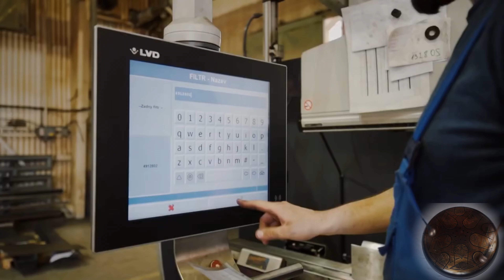🎶 Vesmírné bubínky: Umělecký & Spirálový | Cesta k hlubšímu zvuku a vibracím 🎶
Na našich stránkách je o hodně víc informací které Vám pomůžou rozhodnout.

V tomto videu vám představíme výjimečné nástroje – naše vesmírné bubínky Umělecký a Spirálu. Proč právě „vesmírné“? Tento název zcela vystihuje jejich unikátní charakter. Po shlédnutí videa pochopíte, jaké vibrace a emoce se za nimi skrývají.

**🔹 Spirálový bubínek – První, jedinečný a vibračně silný**
Spirálový bubínek je mým prvním nástrojem. Jeho tlumený a osobitý zvuk okamžitě zaujal. Byl navržen s ohledem na vibrační masáže, ale neustále jsem cítil, že mu něco chybí – delší rezonance pro plnohodnotný zvukoterapeutický zážitek.

Po letech experimentování a prototypování mě napadla revoluční myšlenka – přidat dva jazýčky na horní část bubínku, které rezonují a obohacují tón. Tento design umožňuje hlubší vibrace, které jsou ideální pro maséry i pro běžné uživatele, kteří hledají něco speciálního.

**🔹 Zvuk, který nelze přesně popsat… pouze cítit**
Zvuk Spirálového bubínku je fascinující a mnohovrstvý – jakoby v něm byl „zvuk uvnitř zvuku“. Doporučujeme nasadit sluchátka, abyste pocítili alespoň část jeho pravé vibrace. Pro mě osobně je to nástroj, který překonal všechna očekávání.

**🔹 Ruční výroba a staré techniky**
Bubínek je ručně zpracován s použitím tradiční metody brynýrování, což mu dává jeho černou, jedinečnou povrchovou úpravu. Každý bubínek je jedinečný a má svou vlastní duši – laděný přímo mnou tak, jak to cítím.

**🔹 Bubínek pro štěstí – Nástroj s duší**
Každý z těchto bubínků je unikátní, stejně jako každý člověk. Možná vás na první dotek úplně neosloví, ale časem se naladíte na jeho vibrace a otevřete se zvuku, který vás povede. Zkušenosti a praxe vám přinesou radost a hlubší spojení se zvukem, který je v pravém slova smyslu vesmírný.

Přeji vám radost, štěstí a inspiraci s těmito bubínky. Přijďte si prožít jejich kouzlo. Více informací o bubíncích najdete pod videem.

Seznam videí a lekcí.

Hudební nástroj nového tisíciletí – rezonanční buben/zvon, kterému se ve světě říká «Happy Drum» neboli «Buben Štěstí»
 Proč je jedinečný
Opravdu každý na něm dokáže zahrát.
Nejde zaznamenat opravdový zvuk na mikrofon.
Před 10 lety se objevil na 9 místech najednou.

Co s ním dokážete
překvapit každého zvukem,
rozvíjet děti,
dělat léčebné vibrační masáže,
meditovat a vyčistit čakry,
nabíjet vodu, krystaly, čistit prostředí

Nejlepší dárek na celý život
 jednoduchý na učení nezabírá moc místa
nikdy neztratí svou atraktivitu a může se stát jako rodinné dědictví

Rozumná cena za špičkovou kvalitu, ve světě se prodává za několikanásobnou cenu, nakupujete přímo od výrobce.
Z praktického hlediska opravdu dobrá investice.

Připojte se na naše sociální skupiny.
Snažíme se propojit lidi kteří fandí pozitivním vibracím a chtějí se podělit o své zkušenosti a znalosti.
«Buben Štěstí» Naše propagační stránka ve které uvidíte reklamy, soutěže, akce a tak dále.
«Zvonění pro Štěstí» Po domluvě předem a v jednu chvíli z domova, společně budeme zvonit pro uzdravení nebo pomoc konkrétnímu člověku.
«Terapie Štěstí» Skupina pro lidi které s «Bubnem Štěstí» praktikují zvukovou terapii, vibrační masáže a pracují s dětmi.
Řídíme se pravidlem: Sociální sít může být dobrým sluhou nebo zlým pánem.